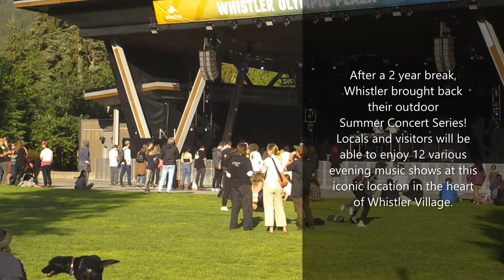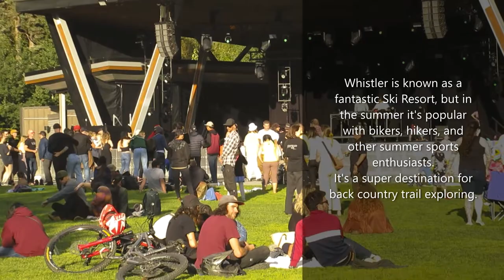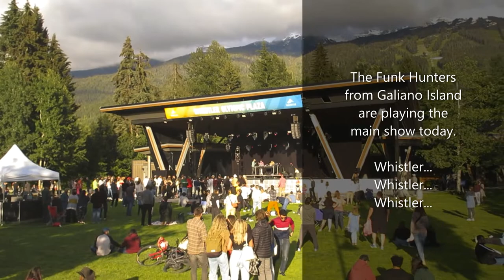WHISTLER Summer Concert 2022!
Hello! ☀

Welcome back and welcome if you're new to the channel!
While in Whistler recently, we enjoyed listening to some great music at the Whistler Olympic Plaza. Whistler Summer Concerts are finally back after a 2 year break. I hope you enjoy the video!

00:00 Whistler Village walk / Olympic Rings
00:31 DJ Case Of The Mondays, concert opening
02:17 Umbrella dancers
02:50 Funk Hunters, concert begins
03:26 Black Magic Woman 🎵
05:16 Another Brick In The Wall 🎵
06:47 'Thank you, Whistler.'
07:00 Funk Hunters
08:32 Olympic Rings
08:51 Down Under, that everyone danced to!